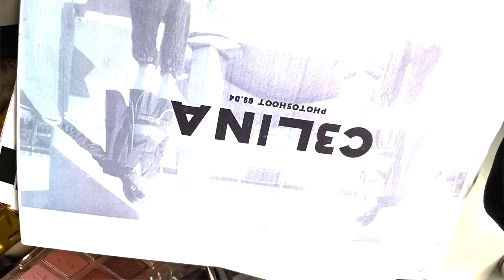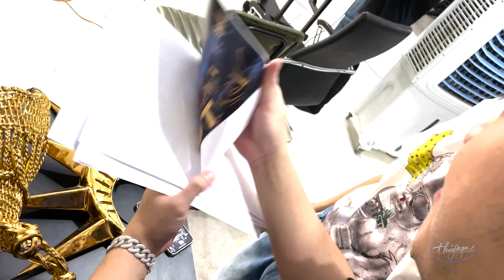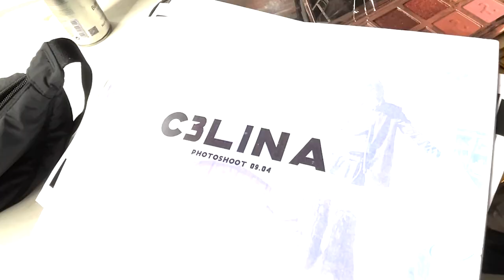PBN 136 POSTER PHOTO SHOOT - CELINA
Paris By Night 136 - 40 NĂM HÀNH TRÌNH PARIS BY NIGHT
POSTER PHOTO SHOOT - CELINA
Mùa hè năm nay, để đánh dấu 40 năm hành trình Paris By Night kể từ năm 1983 trung tâm Thúy Nga sẽ tổ chức chương trình Đại Nhạc Hội hoành tráng và lộng lẫy tại thủ đô Bangkok Thái Lan, với chủ đề 40 NĂM HÀNH TRÌNH PARIS BY NIGHT.
Chương trình sẽ diễn ra và được trực tiếp thu hình với hai xuất diễn ngày 29 và 30 tháng 7 năm 2023 tại SIAM PARAGON nơi được xem là shopping mall lớn nhất Đông Nam Á. Đây là nơi lý tưởng để gia đình có thể vui chơi mùa hè, thích hợp với mọi khán giả.
Vé xem chương trình 40 Năm Hành Trình Paris By Night sẽ được mở bán online trên ứng dụng Thúy Nga PBN vào 9 giờ sáng ngày 1 tháng 6, 2023 giờ Việt Nam. Quý vị nào chưa có app Thúy Nga PBN xin tải xuống miễn phí tại đây:
👉 Trung Tâm Thúy Nga đã ủy quyền cho công ty B.S.T là đại lý phân phối vé độc quyền trong lãnh vực du lịch. Những công ty du lịch có nhu cầu thiết kế và tổ chức tours tham quan Thái Lan kết hợp với xem chương trình của Thúy Nga, xin vui lòng liên hệ với công ty B.S.T Thái Lan.
Trung Tâm Thúy Nga xin chân thành cảm ơn sự ưu ái ủng hộ của khán giả khắp năm châu trong suốt 40 năm qua, và mong gặp quý khán giả tại Bangkok qua chương trình 40 NĂM HÀNH TRÌNH PARIS BY NIGHT.
Trân Trọng
Trung Tâm Thúy Nga